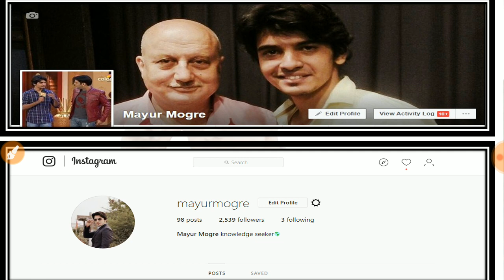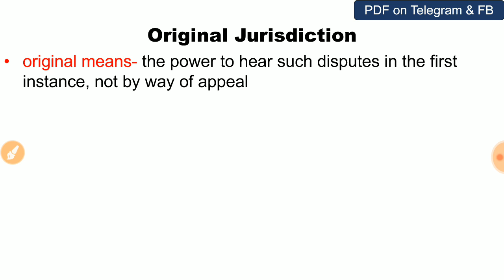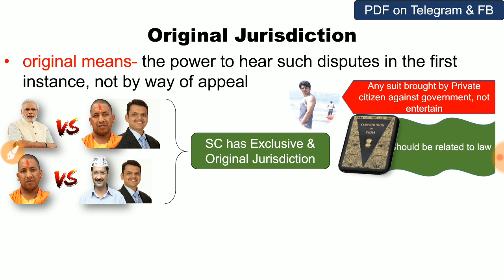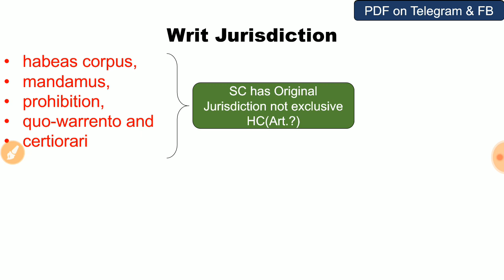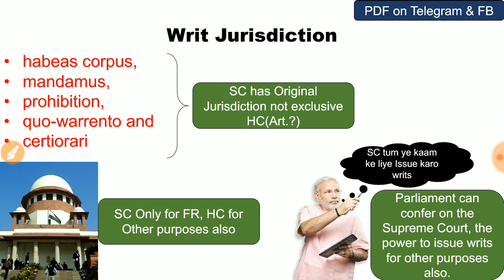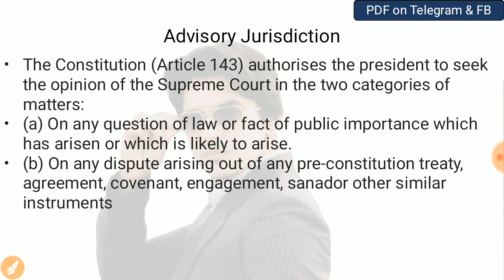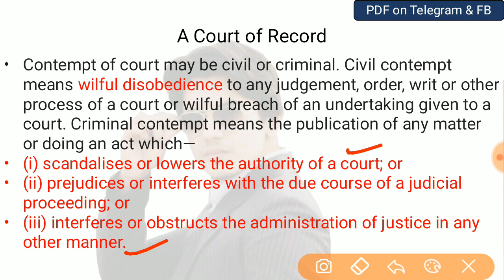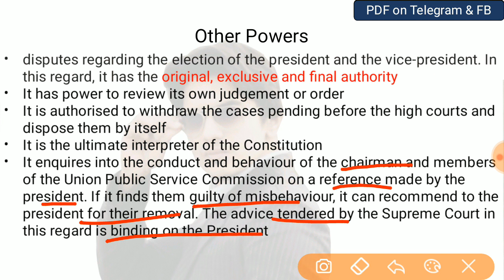Indian Polity- Powers of Supreme Court for UPSC, MPSC, UPPSC, MPPSC, SSC CGL, GS mains paper 2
In this Process I have explained about the Powers of the Supreme Court like Original Jurisdiction, Writ Jurisdiction, etc. in lucid way